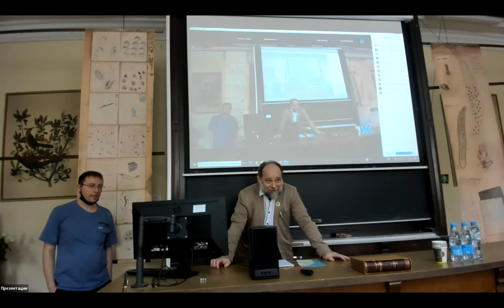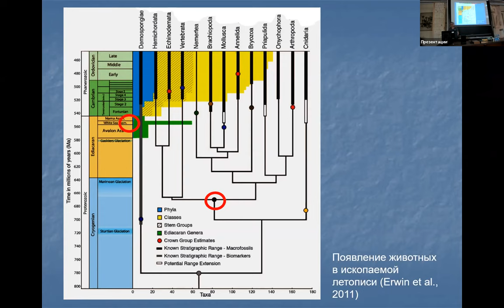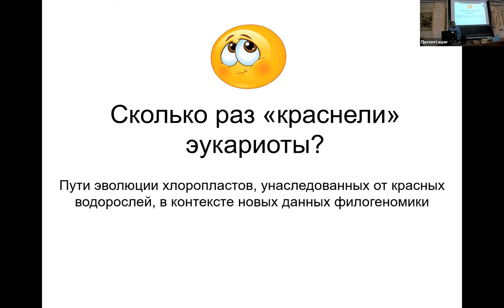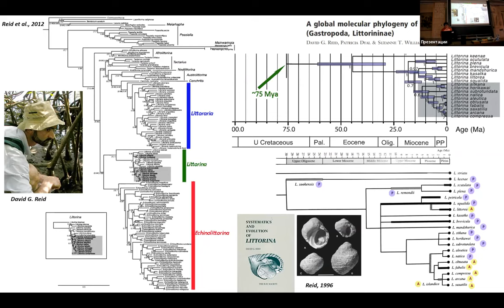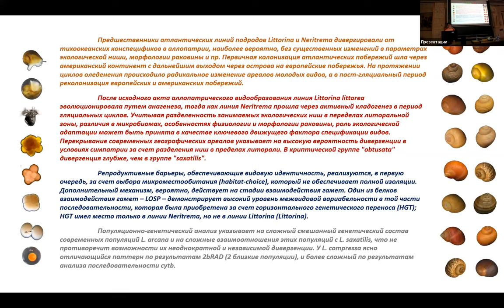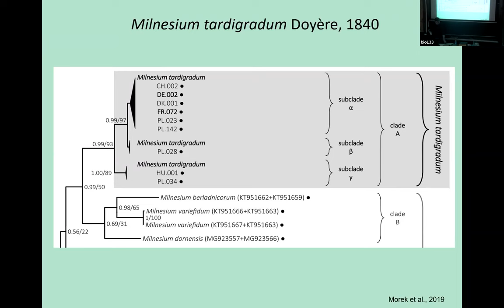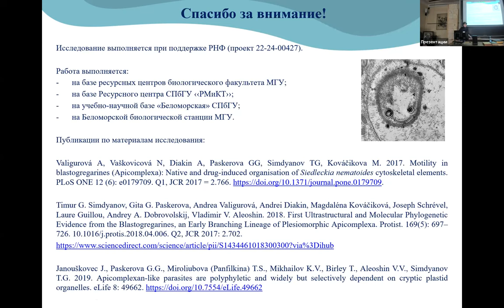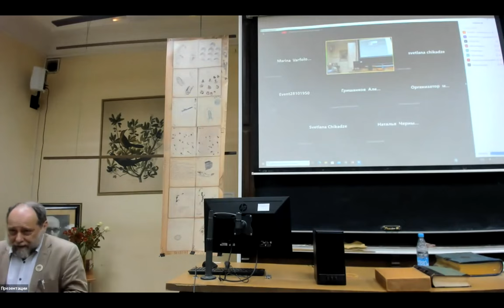67-e Догелевские чтения, 2022-05-12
0:00 🔹 Вступительное слово 🔹 Гранович Андрей Игоревич, кафедра зоологии беспозвоночных СПбГУ
13:31 🔺 План строения дикинсоний – древнейших подвижных животных 👤 Иванцов Андрей Юрьевич, Палеонтологический институт РАН
49:05 🔺 Сколько тебе лет, животное? Определение индивидуального возраста ископаемых позвоночных 👤 Скучас Павел Петрович, кафедра зоологии позвоночных СПбГУ
1:20:40 🔺 Сколько раз «краснели» эукариоты? Пути эволюции хлоропластов, унаследованных от красных водорослей, в контексте новых данных филогеномики 👤 Златогурский Василий Владимирович, кафедра зоологии беспозвоночных СПбГУ
1:56:55 🔺 Трансарктические мигранты в Атлантике: история молодых видов Littorina (Neritrema) 👤 Мальцева Арина Леонидовна, кафедра зоологии беспозвоночных СПбГУ
2:33:29 Перерыв
3:04:22 🔺 Филогеография, как ключ к пониманию закономерностей географического распространения наземных тихоходок 👤 Туманов Денис Владимирович, кафедра зоологии беспозвоночных СПбГУ, Зоологический институт РАН.
3:30:03 🔺 Три молодца из одного ларца: паразиты полихеты Scoloplos armiger раскрывают секреты эволюции Apicomplexa 👤 Паскерова Гита Георгиевна, кафедра зоологии беспозвоночных СПбГУ, Симдянов Тимур Геннадьевич, кафедра зоологии беспозвоночных МГУ
4:06:22 🔺 Регенерация аннелид: прошлое, настоящее и перспективы 👤 Старунов Виктор Вячеславович, кафедра зоологии беспозвоночных СПбГУ, Зоологический институт РАН.
4:40:55 🔹 Заключительное слово 🔹 Гранович Андрей Игоревич, кафедра зоологии беспозвоночных СПбГУ